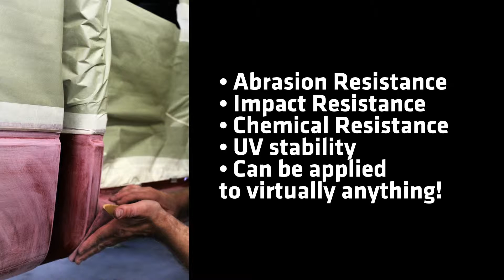North West Running Boards & Tualatin Truck Accessories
We have two locations:

10325 SE Hwy 212
Clackamas, or 97015

10005 SW Tualatin Sherwood RD
Tualatin, Or 97062